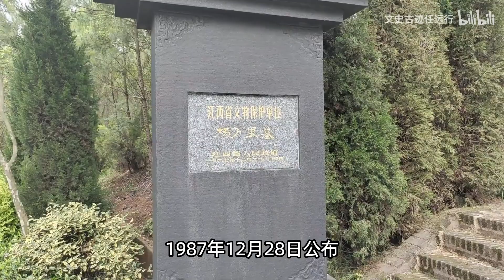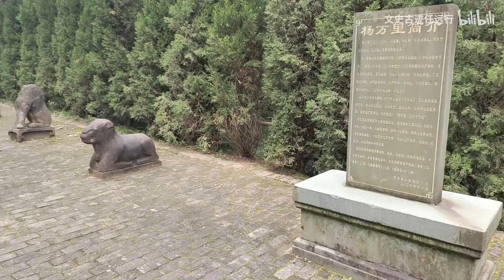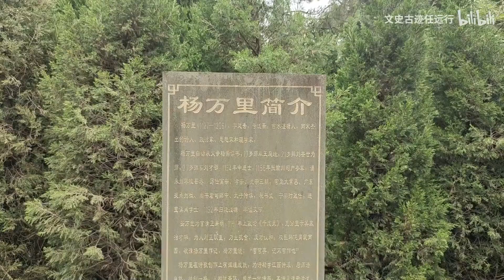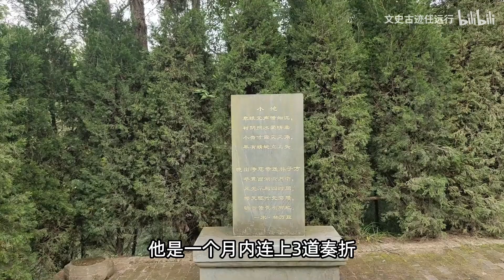探江西吉水杨万里墓，深藏大山之中，为何周边的树皮都被割掉了？【文史古迹任远行】